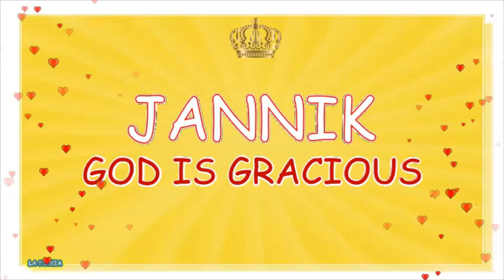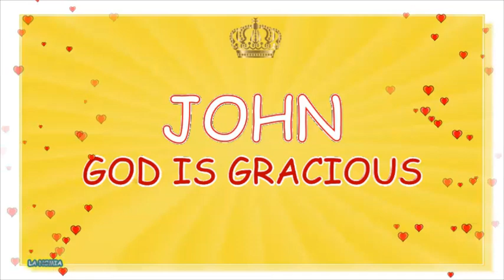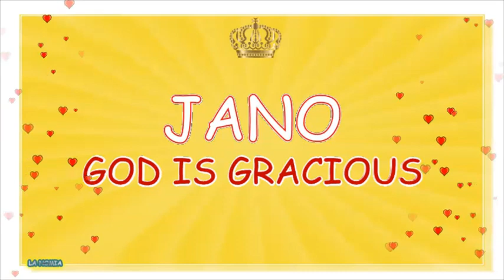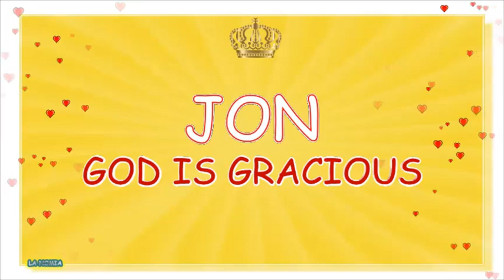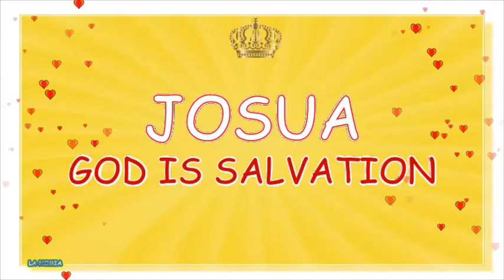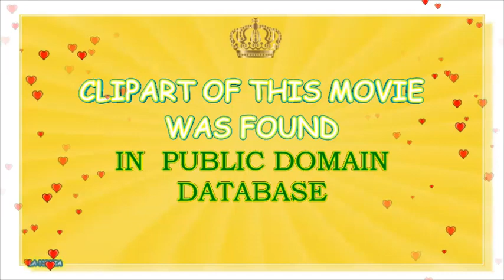MODERN AND TRADITIONAL J LETTER GERMAN NAMES FOR BABY BOYS- TOP 500 OF GERMANY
Baby name channel La Nomia presents  German J  letter names for baby boys. This movie is an exhaustive name list of German names beginning with J and it  is a part of our ABC names video series as well.  All names that have been mentioned in this name video have been used in Germany for centuries( and majority of them still made their way to the lists of Top 500 names of Germany in 2016). This is also a part of our names of the world  video series. We handpicked cute and elegant German names for baby boys beginning with letter J. Some of them are also used  in Ireland, Scotland, UK, USA,  Australia, New Zealand and Canada. You will find quite a few names that will sound uncommon and even  quite rare and exotic. However these are classic and traditional German names capable to  meet Your baby name envy needs. Some of them are getting trendy in Germany, England  and  France right now. We loved them and found them to be modern enough, elegant  and stylish at the same time. You will find some truly unique names here too. All of these names can meet the needs of today’s multicultural parents. They  are traditional and classic, and yet accepted Internationally- in Europe, Australia, Canada, Scandinavia and New Zealand, as well as in other German and English speaking countries. We hope this video will make your pregnancy more delightful and will help you to choose a really cool and cute baby name for boy  and Your son.  In fact - a name is your first gift to the most precious person in your life - Your baby. That is why, name guru of La Nomia created this baby name channel to  make your quest and search for the baby naming ideas as simple as we could. For your convenience  we picked for You most beautiful and attractive, as well as interesting, stylish, exotic, rare and yet fitting modern needs names.  We find them to be most cute and trendy looking traditional German names that begins with letter J.  Almost all of these names are traditional names of Germany, and some are popular in USA and in Canada too. We hope, that this video will be helpful for all interested in baby names and meanings of the names. This video may provide you with some naming tips as well. You can always find more stylish and unique baby names at our website lanomia.info. Please, please be free to subscribe to our channel, share our videos and please, leave Your comments. Your comments and likes are highly appreciated and valued- in fact they encourage us to serve You and baby naming community better, They provide us information about Your choices and tastes.